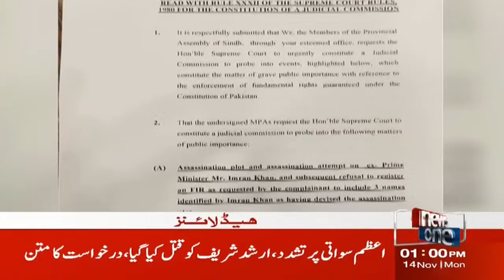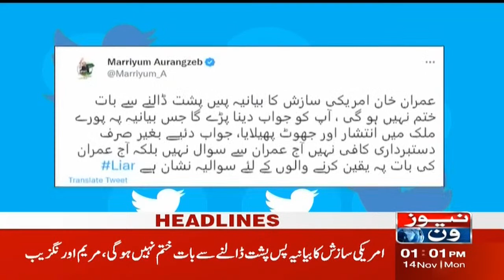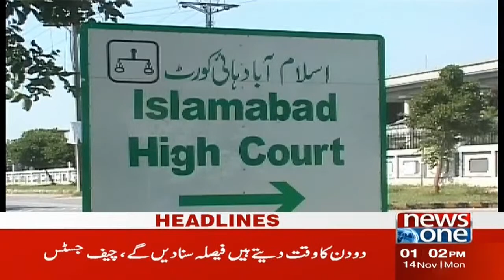1 PM Headlines | PTI Long March Latest Updates | Haqiqi Azadi March | NewsOne | 14-Nov-2022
1 PM Headlines | PTI Long March Latest Updates | Haqiqi Azadi March | NewsOne | 14-Nov-2022